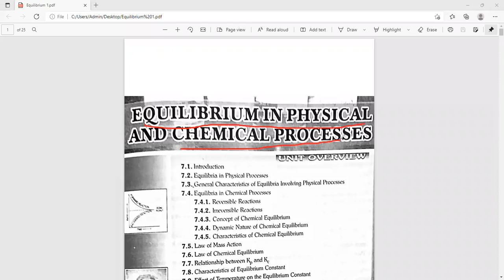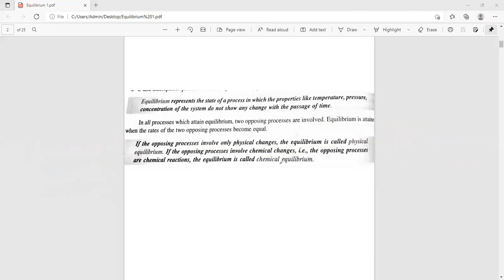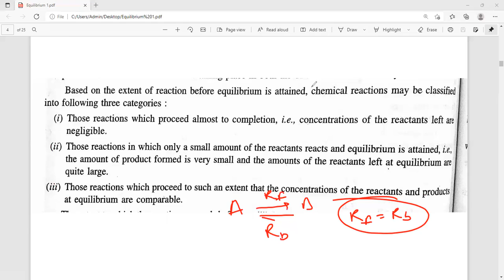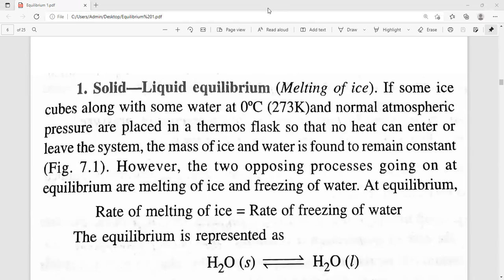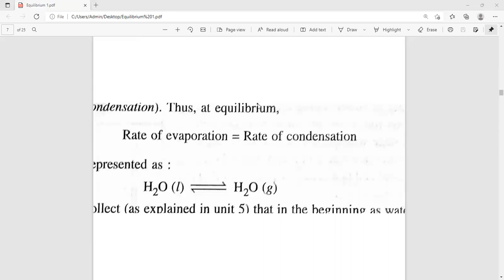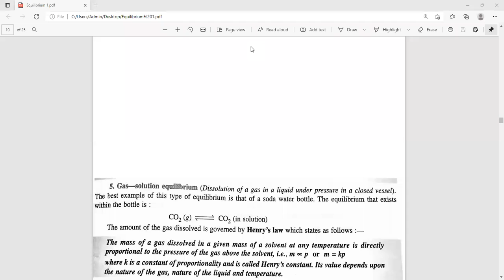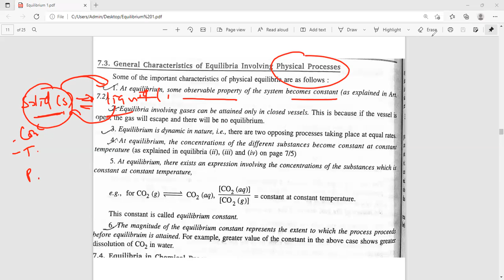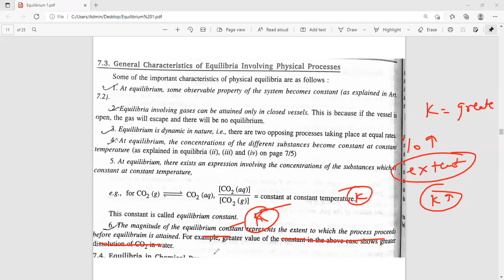1 1 CHEMICAL EQUILIBRIUM